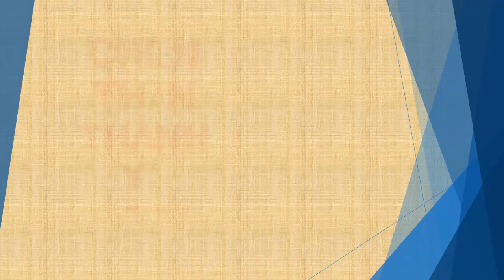Tập 119 - chương 2711-2720 - Chiến Thần Thánh Y - Đường Tuấn - Tác giả Fi _ Anh - Truyện audio